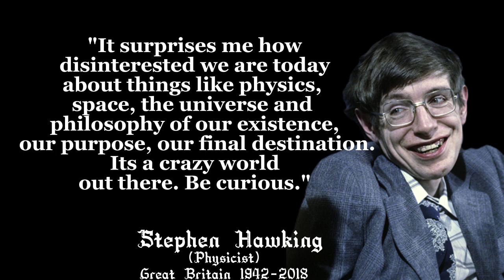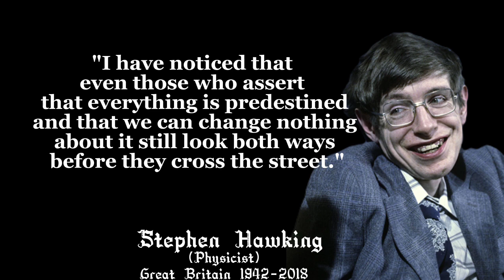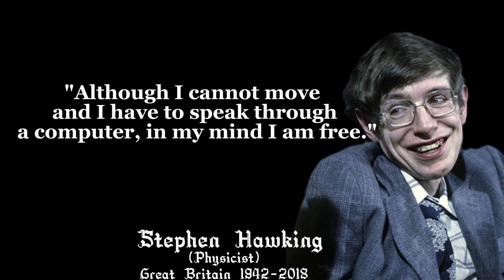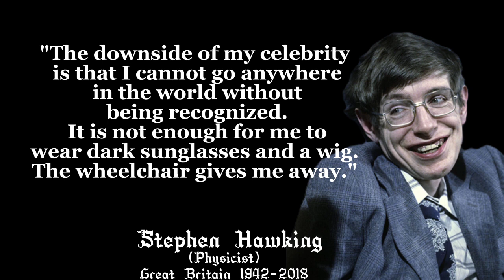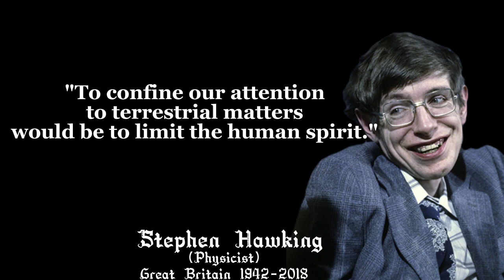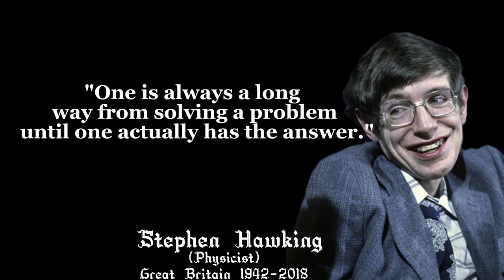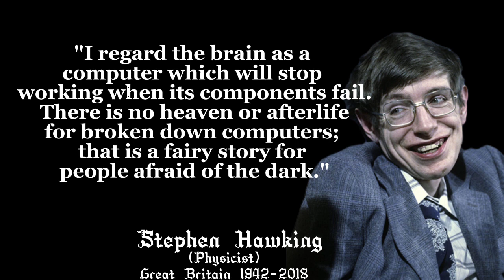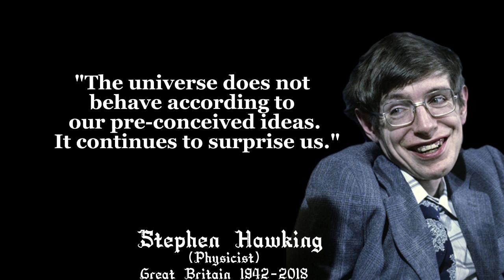stephen hawking quotes about life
Stephen William Hawking CH CBE FRS FRSA (8 January 1942 – 14 March 2018) was an English theoretical physicist, cosmologist, and author who, at the time of his death, was director of research at the Centre for Theoretical Cosmology at the University of Cambridge.[17][18][7] Between 1979 and 2009, he was the Lucasian Professor of Mathematics at the University of Cambridge.

Born
8 January 1942
Oxford, England
Died
14 March 2018 (aged 76)
Cambridge, England
Resting place
Westminster Abbey[1]
Education
University College, Oxford (BA)Trinity Hall, Cambridge (PhD)
Known for
See list
Hawking radiationA Brief History of TimePenrose–Hawking theoremsBlack hole information paradoxMicro black holePrimordial black holeChronology protection conjectureSoft hair (No hair theorem)Bekenstein–Hawking formulaHawking energyHawking–Page phase transitionGibbons–Hawking ansatzGibbons–Hawking effectGibbons–Hawking spaceGibbons–Hawking–York boundary termHartle–Hawking stateThorne–Hawking–Preskill bet
Spouse(s)
Jane Wilde
​(m. 1965; div. 1995)​
Elaine Mason
​(m. 1995; div. 2007)​
Children
3, including Lucy
Awards
See list
Adams Prize (1966)Eddington Medal (1975)Maxwell Medal and Prize (1976)Heineman Prize (1976)Hughes Medal (1976)Albert Einstein Award (1978)Albert Einstein Medal (1979)RAS Gold Medal (1985)Dirac Medal (1987)Wolf Prize (1988)Prince of Asturias Award (1989)Foreign Associate of the National Academy of Sciences (1992)Andrew Gemant Award (1998)Naylor Prize and Lectureship (1999)Lilienfeld Prize (1999)Albert Medal (1999)Copley Medal (2006)Presidential Medal of Freedom (2009)Breakthrough Prize in Fundamental Physics (2012)BBVA Foundation Frontiers of Knowledge Award (2015)
Scientific career
Fields
General relativityquantum gravity
Institutions
Gonville and Caius College, CambridgeCalifornia Institute of TechnologyPerimeter Institute for Theoretical Physics
Thesis
Properties of Expanding Universes (1966)
Doctoral advisor
Dennis W. Sciama[2]
Other academic advisors
Robert Berman[3]
Doctoral students
See list
Bruce Allen[2][4]
Raphael Bousso[2][5]
Bernard Carr[2][6][7]
Fay Dowker[2][8]
Christophe Galfard [fr][9]
Gary Gibbons[2][10][7]
Thomas Hertog[2][11]
Raymond Laflamme[2][12]
Don Page[2][13]
Malcolm Perry[2][14][7]
Christopher Pope
Marika Taylor[2][15]
Alan Yuille
Wu Zhongchao[2][16]
27 others[2]